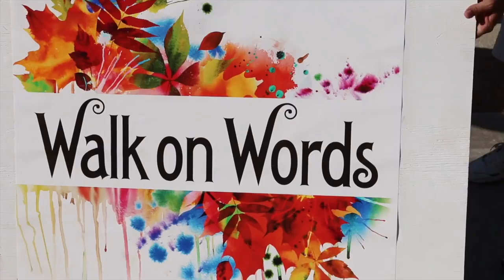The Palmdale Minute - 6/28/18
"The Palmdale Minute" gives you a quick, 60 second look at what's happened, what's upcoming and how to engage with your City. Every Thursday, we'll update you on Palmdale news and events.
This episode:

Freedom Celebration & Fireworks Show
Saturday, June 30
9 - 11 am
Gates open at 6:00 pm
Palmdale Amphitheater

Music in the Park
Thursday, June 28
5:30 - 7:30 pm
Poncitlan Square
Featuring Runaway

Summer Movies featuring "Cars"
Fri, June 22
1:00 pm
Palmdale City Library